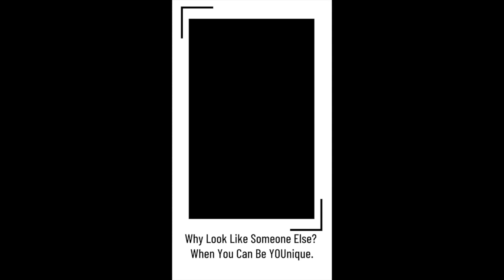RI-MUUV Luxury Big Lens Sunglasses at ENE Trends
Just another way to be Youniques at ETE Trends